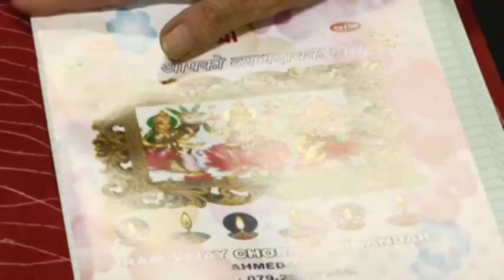Muslim contribution to pre-Diwali ritual reinforcing composite Indian culture